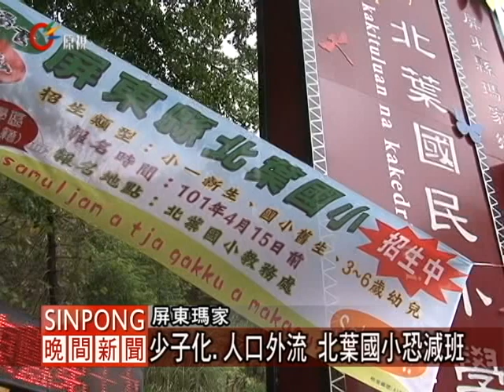少子化、人口外流 北葉國小恐減班 20120502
【aluway/喀什】

學校入口處就看到醒目的招生廣告，還有家長會的支持布條，希望部落學童返回北葉國小就讀，民國80年北葉、瑪家、三和併為一校，也就是現在的北葉國小，每個年級有兩班，學生人數就有140多位，但是因為少子化和學生外地就讀情形日益頻繁，讓學校擔憂將面臨裁班危機。

北葉國小原本學區就有瑪家鄉的北葉、三和、瑪家，但是如今因八八風災過後瑪家部落遷移禮那里，學生和家長就有可能考慮讓學童就讀距離較近的長榮百合學校，家長們目前也都抱持著觀望的態度。

學校也表示，在三和學區北村部落就只有三位學生學生就讀北葉國小，因為距離的關係造成三和部落學童寧願選擇就近的學校讀書，要招到學生變得難上加難，縣府表示沒有學區的限制也是未來的趨勢。

不僅是北葉國小擔憂招生問題，在附近的原鄉學校也都開始猛打招生廣告，希望部落學童能夠返鄉就讀，因為少子化與外流學生的影響，讓各學校無不汲汲營營打廣告吸引家長，未來沒有學區限制的招生入學，家長們選擇增加了，但是各校間的競爭勢必更加激烈。